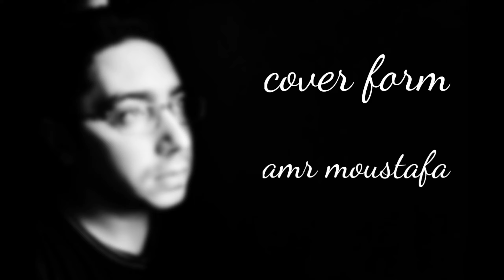يا دايرة ...cover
montaser
ya dayra
cover from
amr mostafa